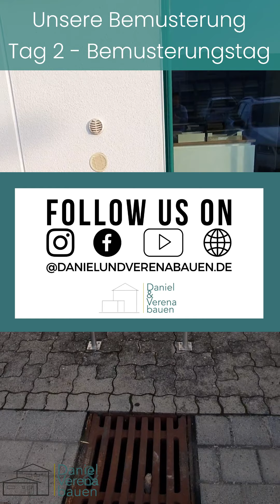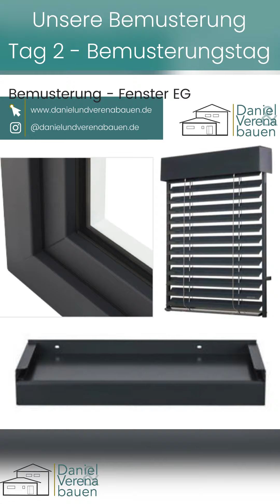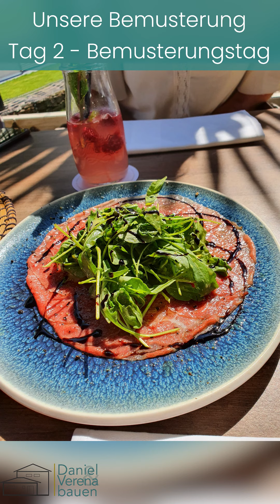Unsere Bemusterung bei OKAL 2021 (Hoch Büchenbeuren) - FERTIGHAUS BAUEN VLOG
Du hast noch Fragen? Mehr Infos zu unserer Bemusterung bei OKAL / Baustoffzentrum Hoch in Büchenbeuren auf unserem Blog und Instagram. Kontaktiere uns gern!

Ein kurzer VLOG inkl. Fazit zu unserer Bemusterung unseres OKAL-Hauses bei Fa. Hoch in Büchenbeuren.

0:00 Unsere Bemusterung Tag 1 - Anfahrt & Hotel
1:24 Im Hotel angekommen
3:03 Tag 2 - Bemusterungstag und Einblicke
8:47 Unser erstes (ehrliches) Fazit
9:49 Verenas erstes Fazit
10:52 Daniels erstes Fazit